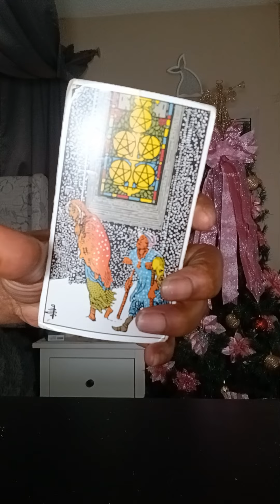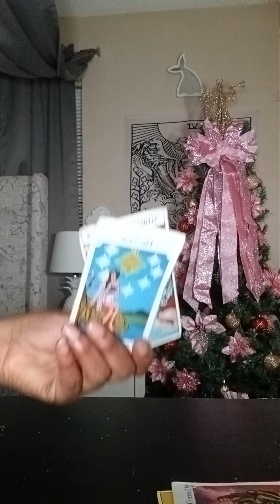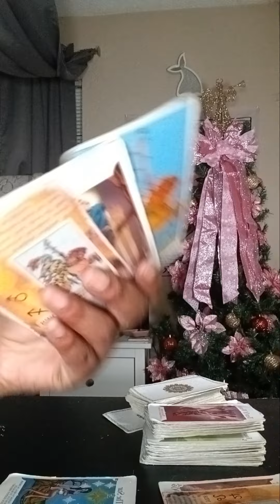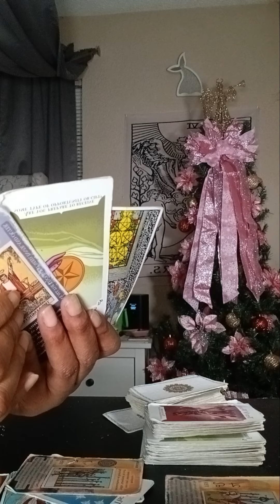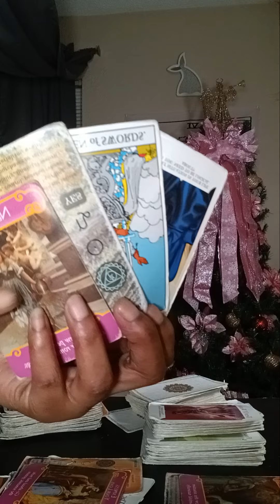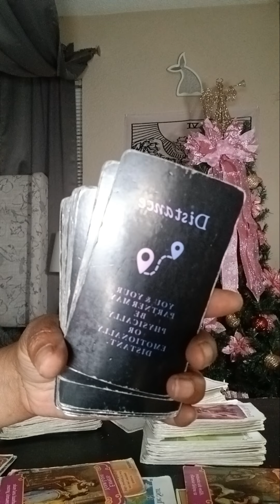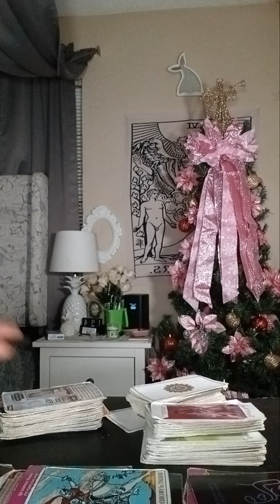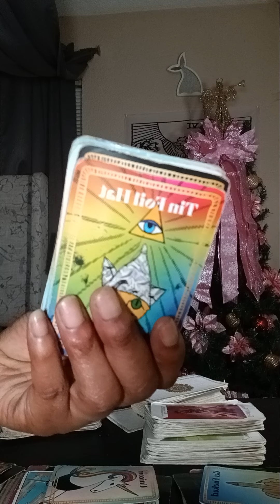Sagittarius ♐️, FEELING LIKE🤔 they BETTER OFF W/YOU!🤣😎💯🎁